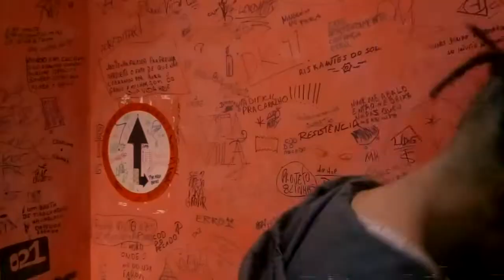SESSÃODEESTÚDIO_ DELÍRIO - Decisões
Ficha Técnica:

Artista/Grupo: Delírio
Musíca: Decisões
Composição: Delírio
Beatmaker: Delírio
Produção musical: Blahka Tao
Estúdio: Umdergrau
Selo: Umdergrau Home Studio

Clipe Edição: Blahka Tao e Delírio